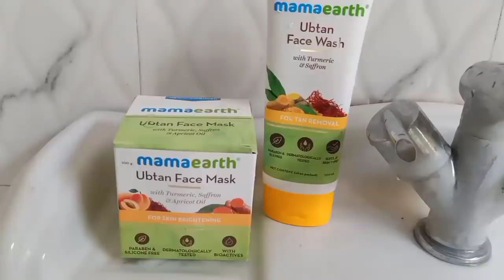उदयन की ऐसी मस्ती पहली बार आप देखोगे ☺️💁 देखते-देखते मेरा बेटा कितना बड़ा हो गया 😍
Checkout Mamaearth's Amazing Ubtan Range.
Code: GP2022